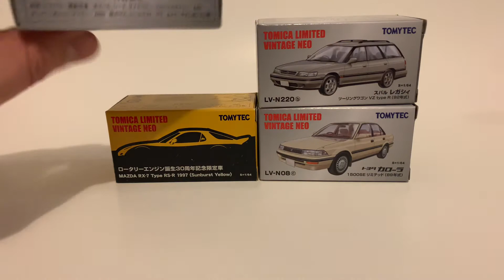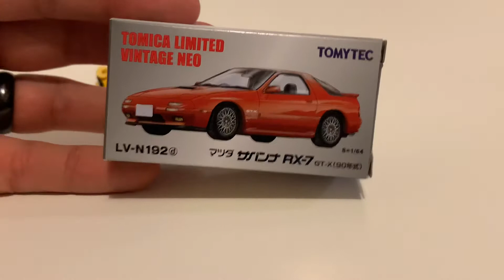Tomica Limited Vintage Mazda RX-7 and Savanna